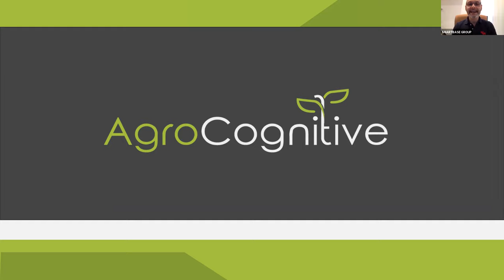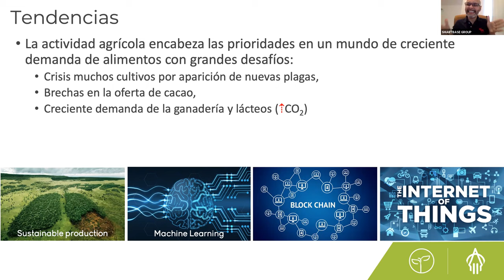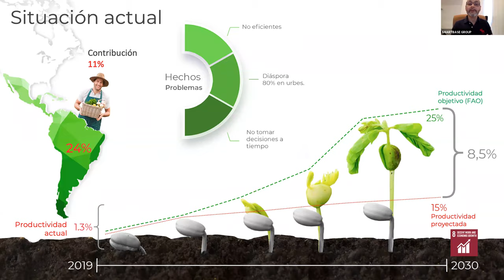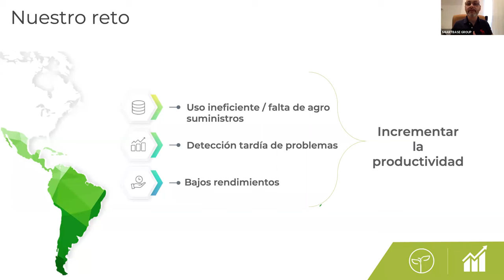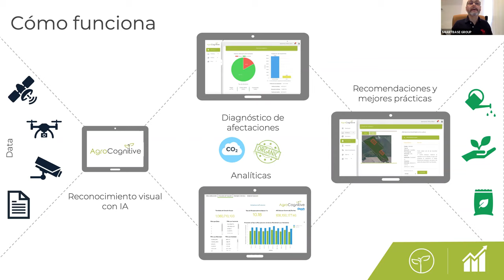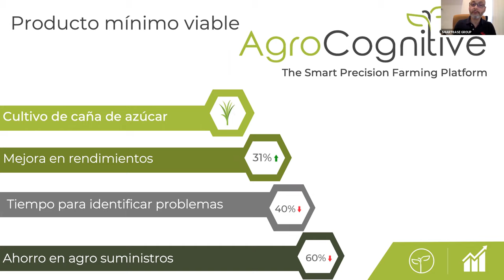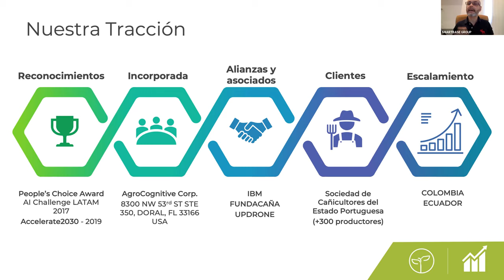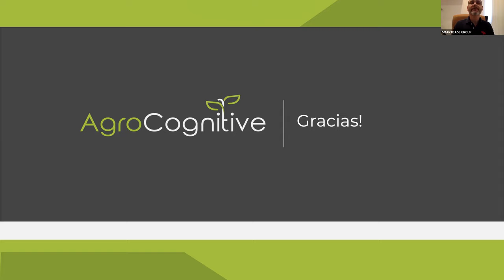Ponencia: "Agrocognitive - Una plataforma inteligente para la agricultura de precisión"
Ing. Javier Soto  (Smart Base Group)

Javier Soto es Ingeniero en Computación y Administrador de Empresas con mas de 20 años de experiencia en la industria de las tecnologías de la información, en particular en analíticas, big data, experiencia de clientes, y mas recientemente en inteligencia artificial, blockchain y transformación digital.

Socio y propietario de Smartbase Group, empresa de innovación en analíticas de negocios con presencia en varios países de Latinoamérica. Co fundador de AgroCognitive, Analysticar, Lendit y
PiBOT (entra emprendimientos).

 Como arquitecto de soluciones he logrado entregar exitosamente mas de 50 proyectos en clientes en Latinoamérica, exhibiendo logros que han posicionado la empresa como un referente en soluciones de
aprendizaje de máquinas en la región Suramérica Hispana.

Es profesor de Analíticas y Big Data del CIAP/UCAB